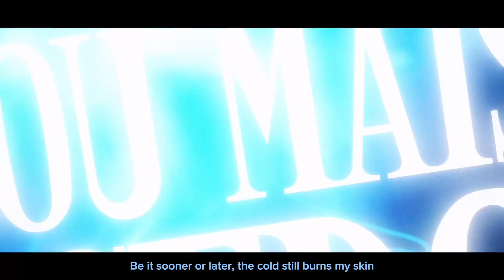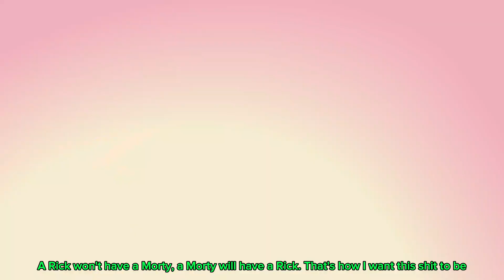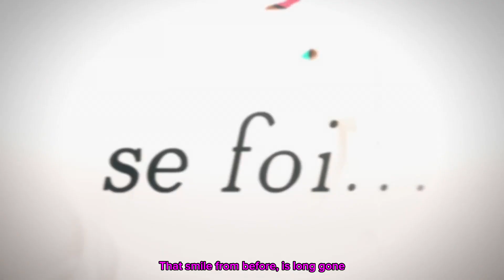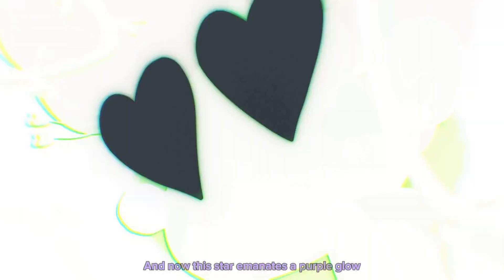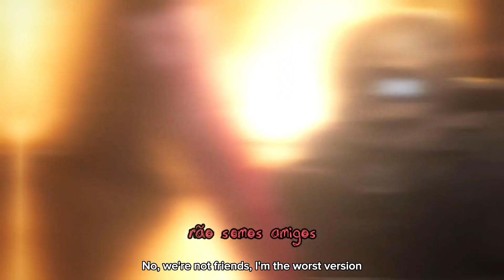Bad End Friends - Pior Versão | Okabe [with subtitles]